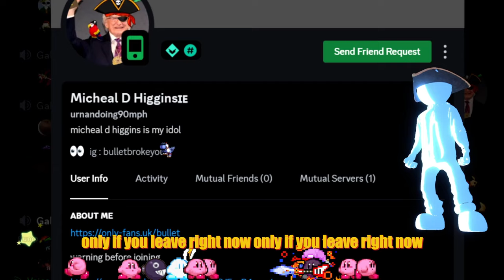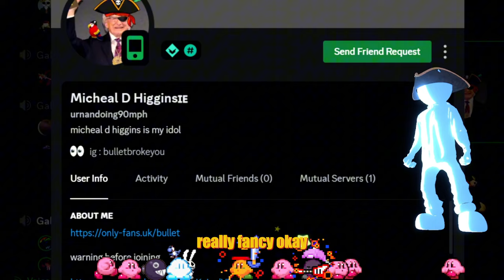Average Sweat Gold Curse Crew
SHMACK BELL!  ➥ 🔔